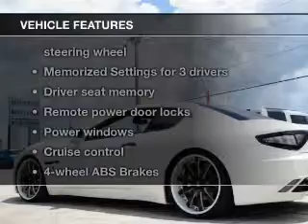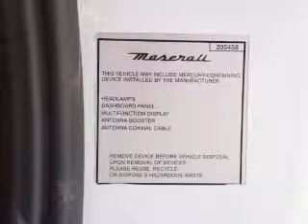2008 Maserati GranTurismo - Lake Wales FL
Year: 2008
Make: Maserati
Model: GranTurismo
Trim:
Engine: 4.2 liter 8 cylinder 32 valve
Transmission: 6-Speed Automatic
Color: Bianco Eldorado
Mileage: 55680
Address:
21280 US Highway 27